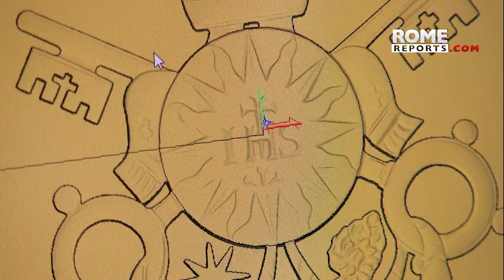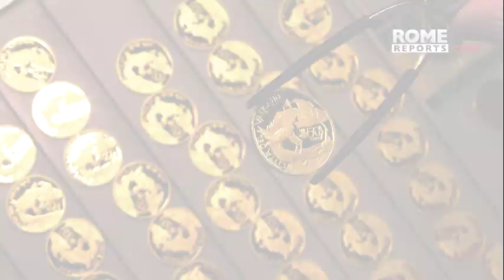¿Cómo fabrica el Vaticano sus euros?